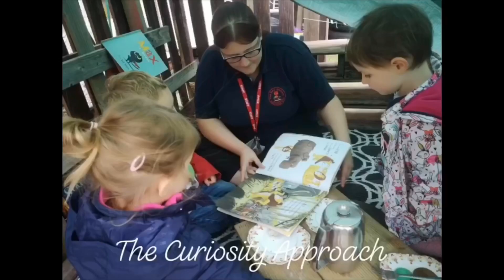Outdoor environment inspiration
Some photos from the Curiosity Approach environments to give you inspiration🌿